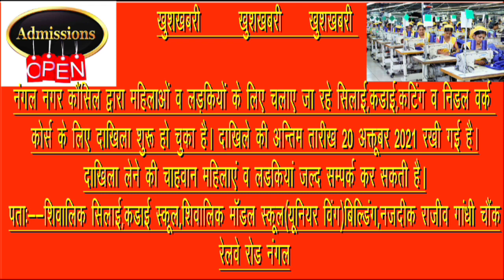जालंधर से 10 -12 साल के दो बच्चे ट्रैन देखने चढ़े ट्रैन में, पहुंच गए नंगल परिजन परेशान देखे